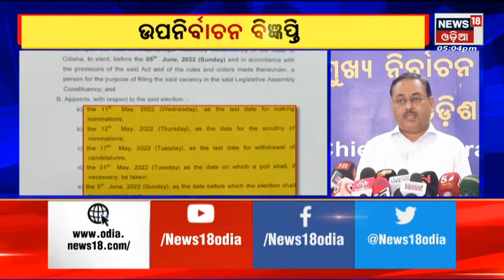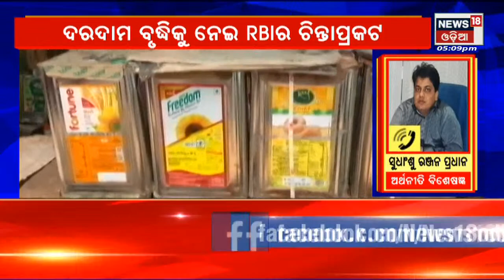Odia News |Top 5 News | 4th May 2022 | News18 Odia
ଦକ୍ଷିଣ ଆଣ୍ଡାମାନ ସାଗରରେ ସୃଷ୍ଟି ହେଲା ଘୁର୍ଣ୍ଣିବଳୟ | ୨୪ ଘଣ୍ଟାରେ ଏହା ଆହୁରି ଘନୀଭୂତ ହୋଇପାରେ I ୭ ବେଳକୁ ନେଇପାରେ ବାତ୍ୟାର ରୂପ | Odishaରେ କରିପାରେ  ଲ୍ୟାଣ୍ଡଫଲ |  ଆଲର୍ଟରେ ରାଜ୍ୟ ସରକାର | Brajarajnagar ଉପ ନିର୍ବାଚନ ପାଇଁ ଜାରି ହେଲା ବିଜ୍ଞପ୍ତି |  ୧୧ ଯାଏଁ ନାମାଙ୍କନ ପତ୍ର ଦାଖଲ | ୧୨ରେ ଯାଞ୍ଚ | ପ୍ରାର୍ଥୀ ଚୟନ ନେଇ ୩ ଦଳର କସରତ| 4th May 2022 | News18 Odia